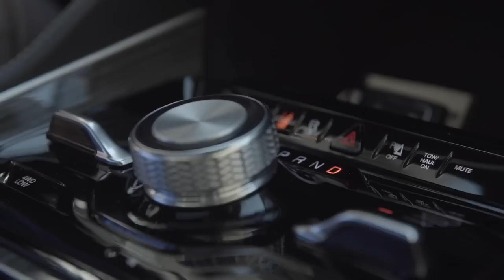Hang Out With Eric Comrie And Marty Biron | Buffalo Sabres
Get to know Buffalo Sabres goaltender Eric Comrie in his ride-along video with Marty Biron! Presented by Northtown Auto.